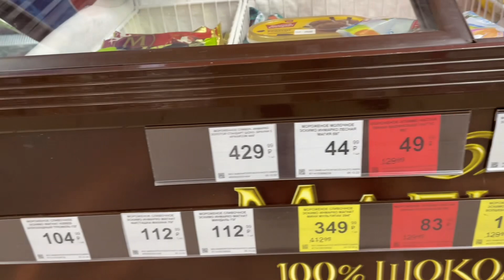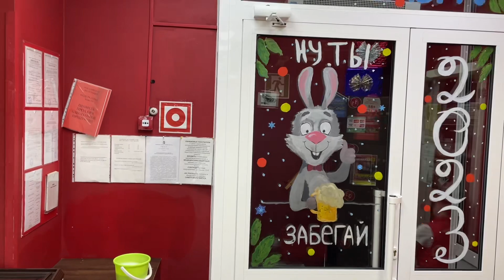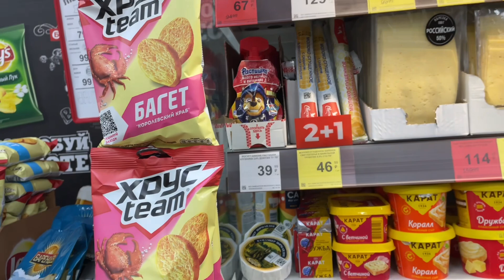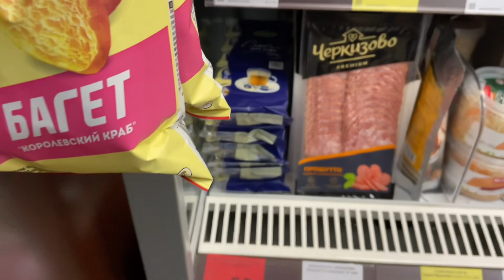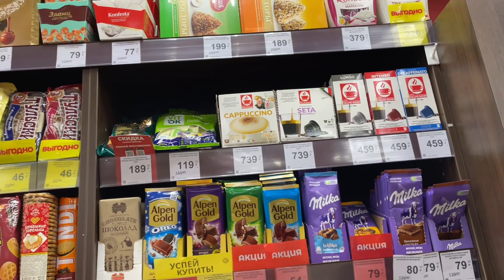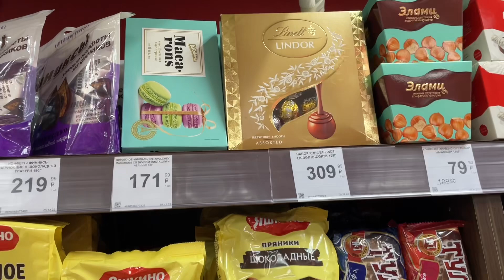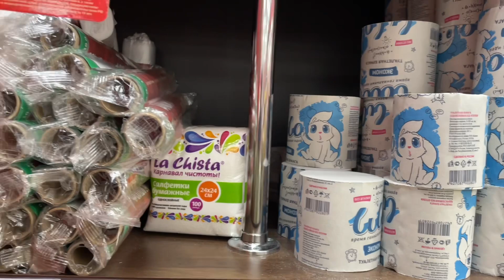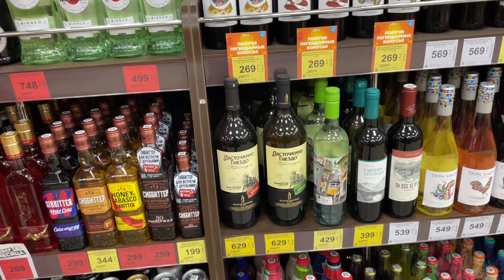519/И выпить, и закусить!!!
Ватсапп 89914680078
Карта Сбербанк
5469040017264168